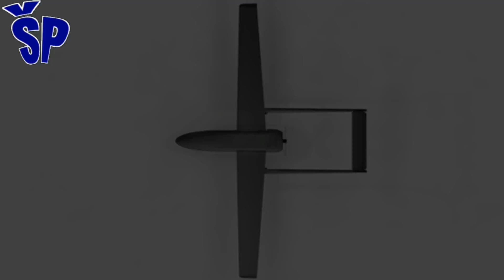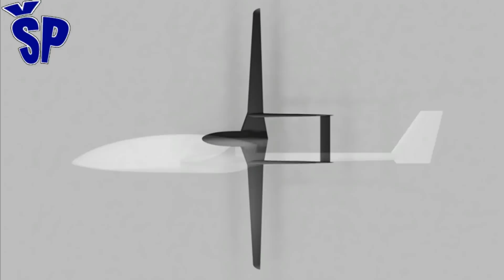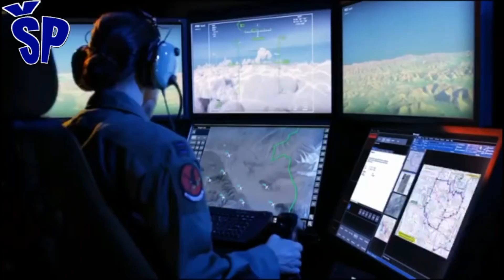Prva srpska strategijska bespilotna letelica NT155, taktička NT161, pseudo-satelit Pupin Serbian UAV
Predstavljanje prve srpske bespilotne letelice NT 155 sposobne za let na srednjim visinama i duge istrajnosti leta u takozvanoj MALE kategoriji u kojoj je i turski Bayraktar TB2.
Ova bespilotna letelica je proizvod srpske privatne kompanije Composite Technology Team skraćeno CTT koja se već dokazala sa više projekata domaćih bespilotnih letelica kao što su NT 150 i NT 161.
Bespilotna letelica NT 150 je studentski rad osnivača kompanije CTT koju je ova kompanija proizvela još 2006. godine. Kasnije je ovu bespilotnu letelicu od kompanije CTT otkupila strana kompanija Skeldar. Najpoznatiji projekat ove mlade domaće kompanije koja se bavi različitim inovativnim projektima je pseudosatelit “Pupin” HAPS (high altitude pseudo satellite). Projekat prvog domaćeg pseudosatelita je još uvek u fazi projektovanja, jer za ovaj projekat do danas konstruktor i vlasnik Petar Matunović nije obezbedio finasiranje.
Presentation of the first Serbian unmanned aerial vehicle NT 155 capable of flying at medium altitudes and long flight endurance in the so-called MALE category, which also includes the Turkish UCAV Bayraktar TB2.
This unmanned aerial vehicle is a product of the Serbian private company Composite Technology Team, abbreviated CTT, which has already proven itself with several projects of domestic unmanned aerial vehicles such as NT 150 and NT 161. The NT 150 unmanned aerial vehicle is a student work of the founder of the CTT company, which this company produced in 2006.
This drone was later bought from CTT by the foreign company Skeldar.
The most famous project of this young domestic company that deals with various innovative projects is the pseudo-satellite "Pupin" HAPS (high altitude pseudo satellite). The project of the first domestic pseudo-satellite is still in the design phase, because the designer and owner Petar Matunovic has not provided funding for this project to date.